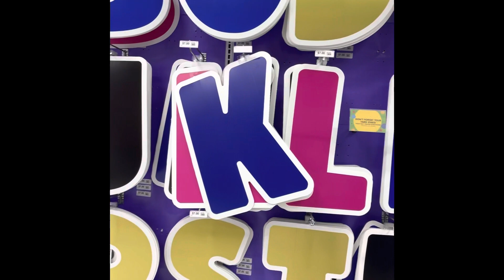Renting out the entire Skating Rink for my baby🥰